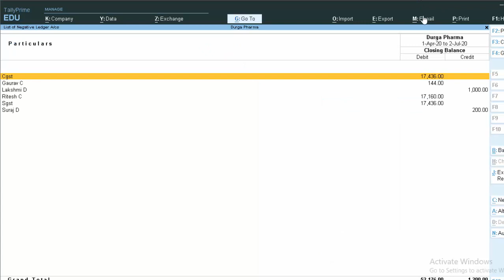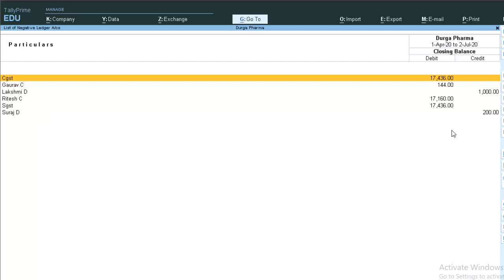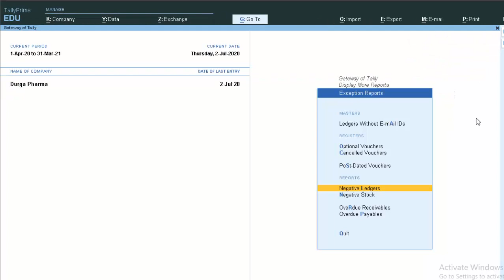What is Negative Ledger in Tally Prime@COMPUTEREXCELSOLUTION